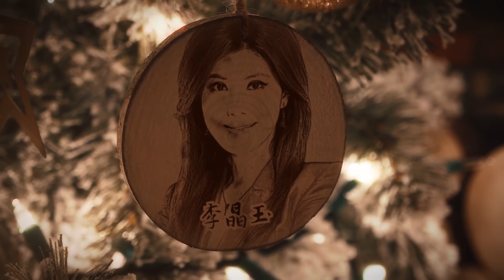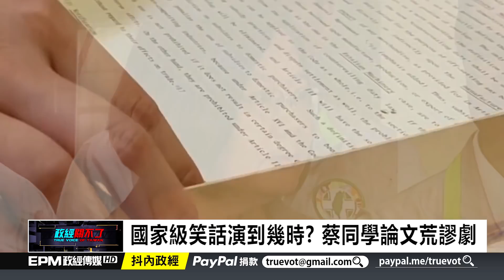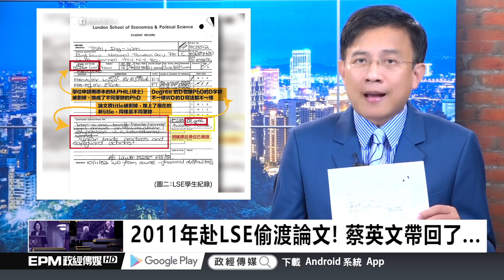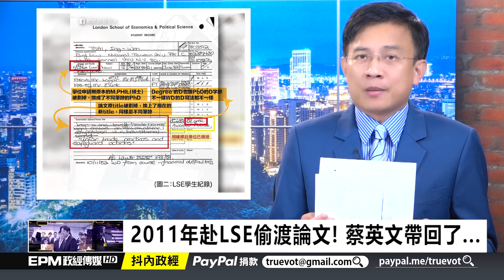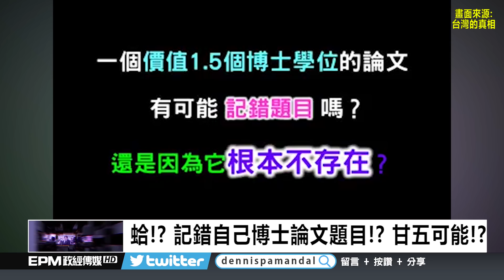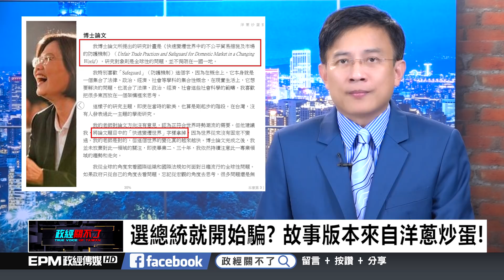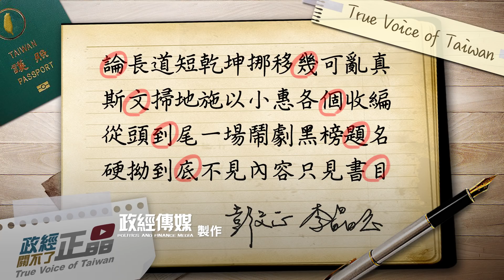政經關不了（完整版）｜2019.12.25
今日主題：
-獨家! 題目記錯了!? 蔡2011偷渡論文才驚覺!?
-一鬧劇.兩博士.三證書.四題目.五論文!?
-不只論文形式搞錯!? 蔡論文題目也記錯!?
-論文題目分水嶺! 2011年去了趟LSE...

➤抖內《政經關不了》：
1. 台灣觀眾銀行捐款 ➔ 元大銀行806台北分行 帳號：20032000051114 戶名：政經傳媒有限公司
2. 海外觀眾PayPal捐款 ➔